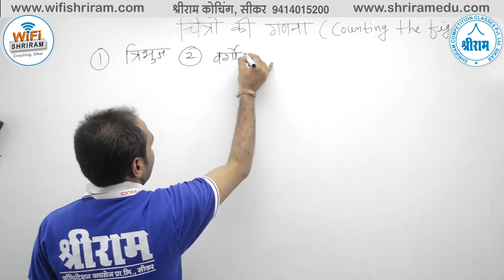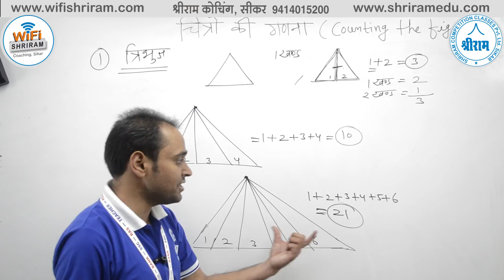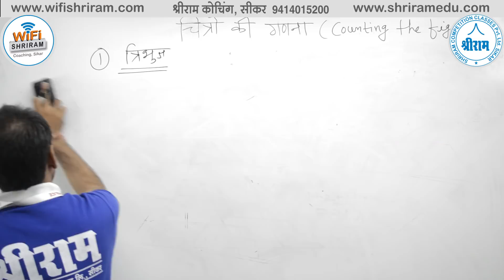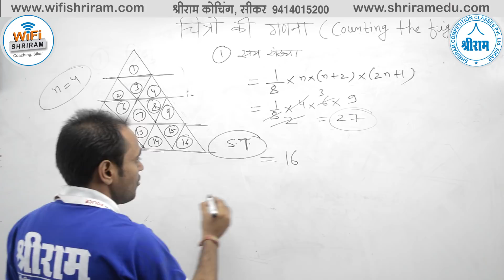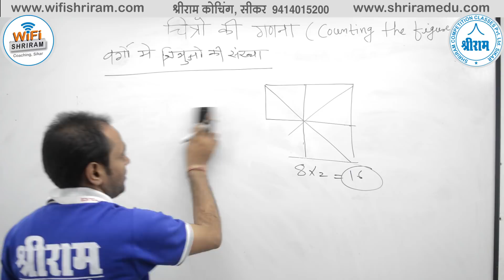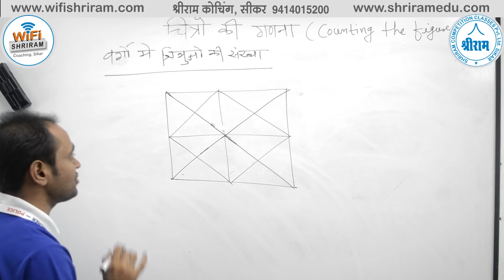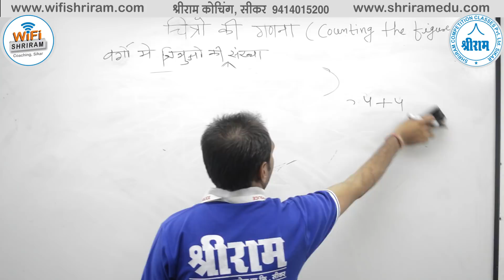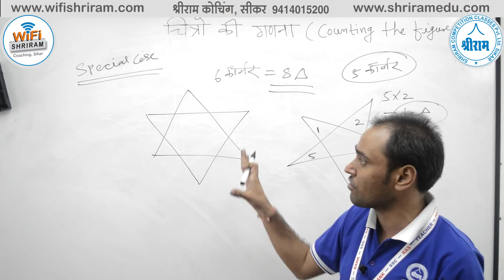आकृति गिनना (Counting of Figures) PART -1 ll REASONING by Jagdish Purohit Sir Exp-3 Years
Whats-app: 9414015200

3.  Highest Views in Education Industry (38 Million+ Views)
4.  .5 Million Daily Views
5.  310+ Videos Uploaded
6.  Daily 10+  Videos Uploaded classes
7.  1 Trending [In Education Industry Unbeatable Record on 8 Months  (.1 Million Subscribers)]
8.  Highest Subscribers in Education Industry in a day (5K+ Subs. on 17th October 2018)
9.  Highest Views in Education Industry in a day (.1 Million Views on 17th October 2018)
10. 2500+ Real Time Watching Record (10th Sept 2018)
11. 10 Hours non-stop Class Record
12. 12 Hours Back to Back Class Record
13. 21 Classes in a day Record (10th Sept 2018)
14. RAS, SSC, Banking, Railway, State Police and Other Government Exams Covered
15. Best Subject Experts Are Engaged

Reasoning videos
Guidance videos
Motivational videos
RAS
IAS
SSC CPO
SSC CHSL-10+2
SSC MTS
SSC DELHI POLICE
DELHI POLICE
MPSSC
HSSC
SSC JE
SSC DEPARTMENTAL EXAMS
RAILWAYs
RRB, RRC,
GROUP D,
RPF
ARMY
ALL DEFENSE DEPARTMENTAL
Rajasthan Police
High Court
Patwari
Gram sevak
RPSC LDC
Rajasthan Police SI
Up police
Mp police
PTET Rajasthan
Agriculture department
NDA
CDS
DMRC
JMRC
AAO
RRB Assistant &
Academic Courses
8th Math videos
9th Math videos
10th Math videos
11th Math videos
12th Math videos